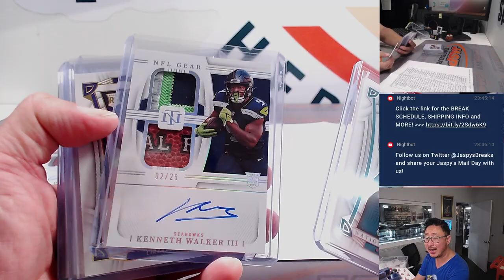RECAP -- Th, 08.10.23 -- Fanatics Live: NT FOOTBALL MIX #1 - 1x '22 NT, 2x '22 PANINI ONE